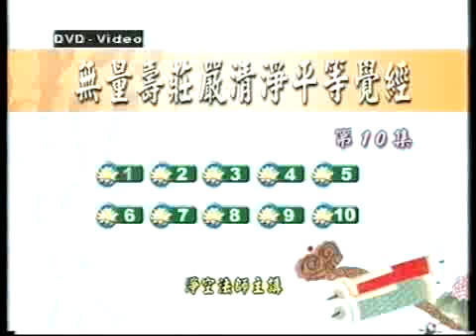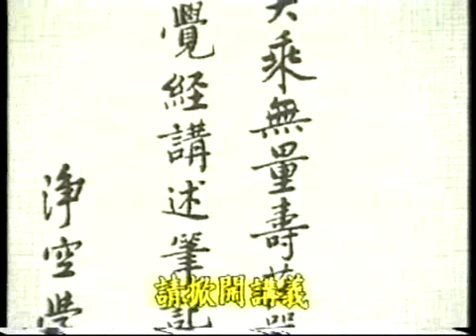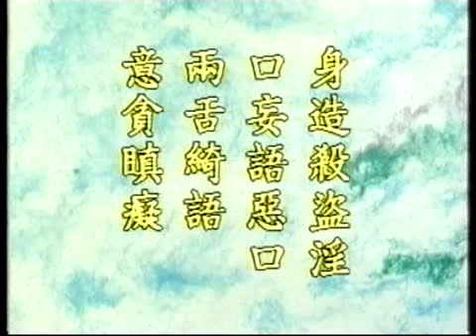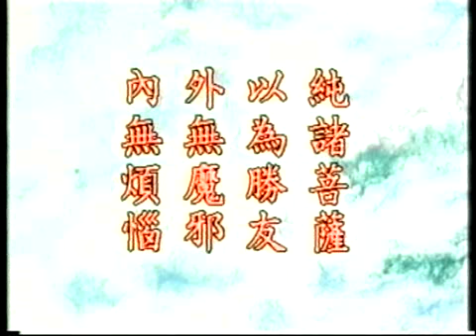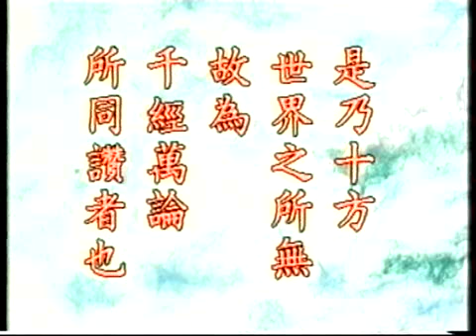(10/19) Kinh Vô Lượng Thọ Huyền Nghĩa - Pháp Sư Tịnh Không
URL danh sách phát:
Giảng tại Thư Viện Phật Giáo Hoa Tạng - Đài Bắc (Tháng 10/1994).